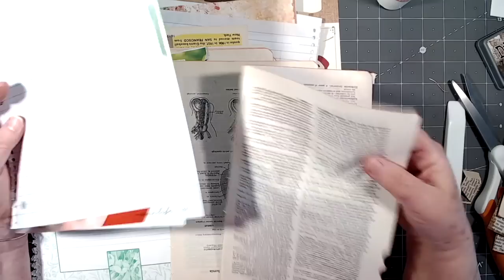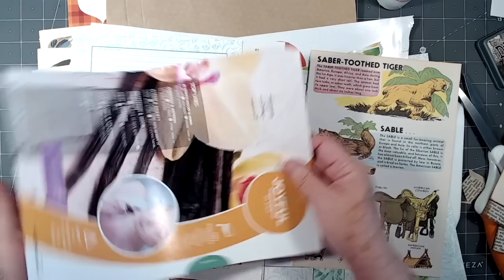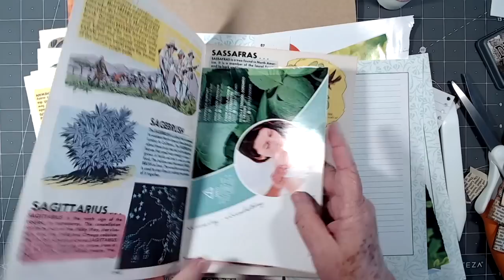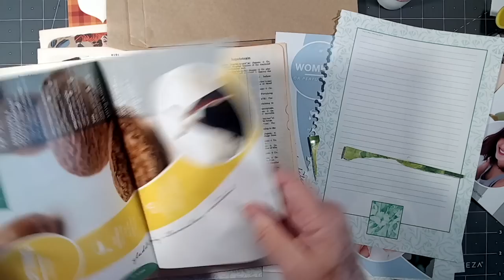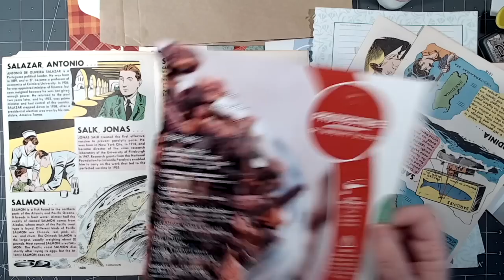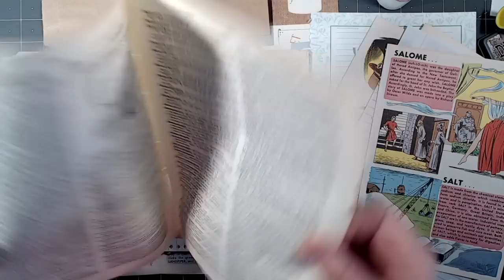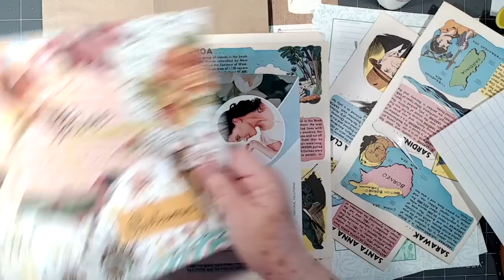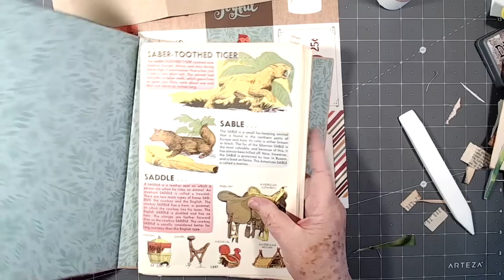FREEBIE AND ALTERING A BOOK COVER ~ CREATING A FALL JOURNAL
scrapbookingwithmecrafts

Altering a book cover with ink, paper and lace to create a Fall journal.

Please click the "show more" button to see all of our links. If you are on an iPhone or a iPad click the little arrow on the top right.

SWME Mailing Address
5211 county road 1435

Products I use:

Bulb clips
Rotary Cutter
Waxed thread
Tim Holtz words book
Stamp field notes
Stamp wildflowers
Posted stamp
Memento ink 6x9
Tim Holtz Wild Flower Die
Easy grip scissors
Matte Medium
Collage pauge
Tim Holtz Field Notes ephemera
Sugarbelle bottle tops:
Sugarbelle bottles easy squeeze:
Distress Oxide inks
Tim Holtz Snippits
Tim Holtz script stamp
My Canon Selphy Printer

**Follow Us Anywhere**